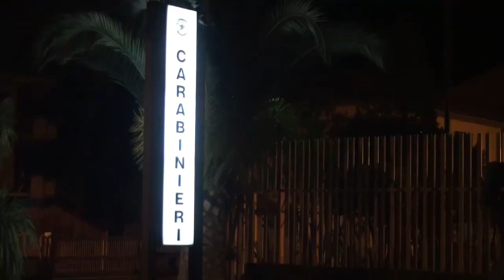Droga, armi in luogo pubblico ed evasione: due arresti